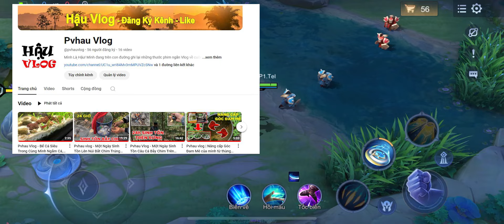TEERI S3 2024 -Trang Bị, Bảng Ngọc Thần Thánh Giúp Bạn Làm Chủ TEERI Bắn Hủy Diệt Team Bạn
teeri mùa S3 2024
Top 1 teeri
teeri mùa S4 2024
hướng dẫn chơi teeri
mẹo chơi teeri
top teeri
teeri việt nam
bảng ngọc teeri
trang bịteeri
bổ trợ teeri